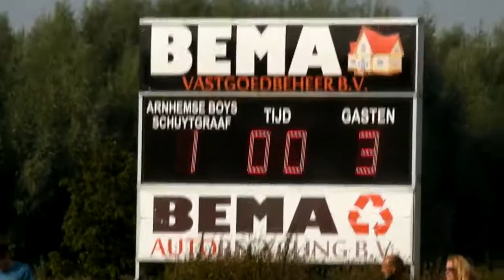Arnhemse Boys 1 - Driel 1 op 25 september 2016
doelpunten compilatie. 1e doelpunt werd afgekeurd.